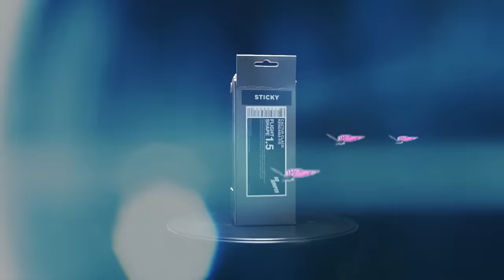Celina Powell's Friend Says She Slurped Up 7 NBA Players in a Row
Celina Powell and her friend Aliza explain how they met during a 3way, she then details how she went all in with a basketball team and how she took care of every last one of them, on her birthday no less! Unreal!